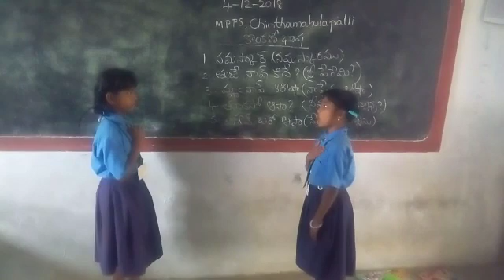Mpps chinthamakulapalli Konkani language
K.v.palli mandal Chittoor district